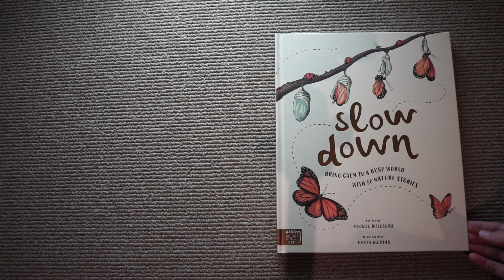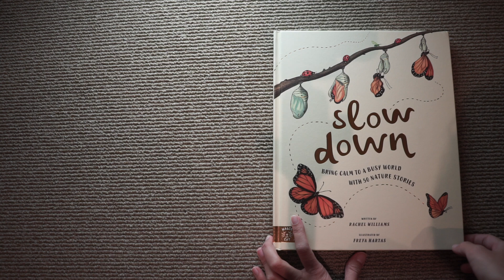Review buku anak a la Montessori: Slow down; bring calm to a busy world with 50 nature stories